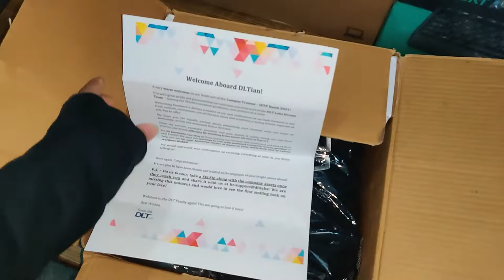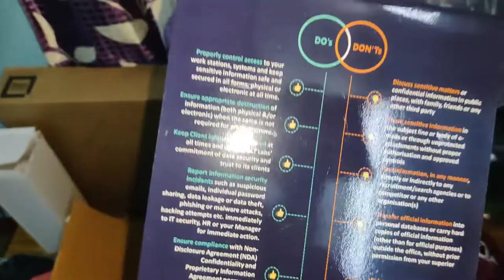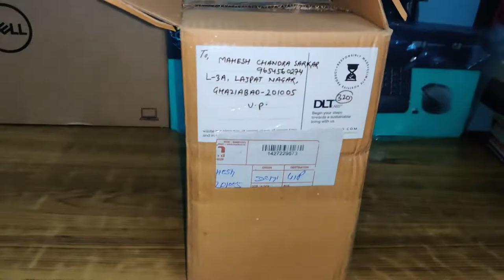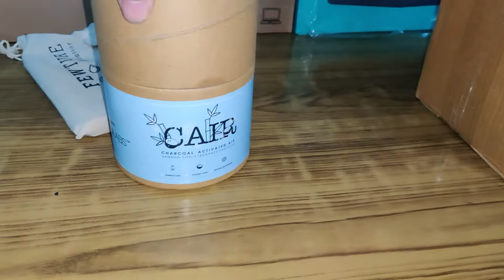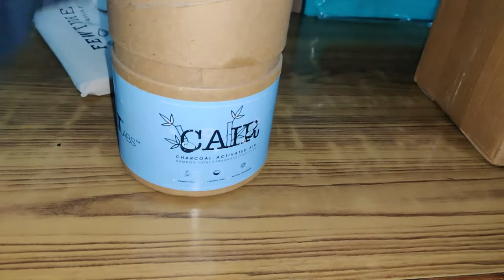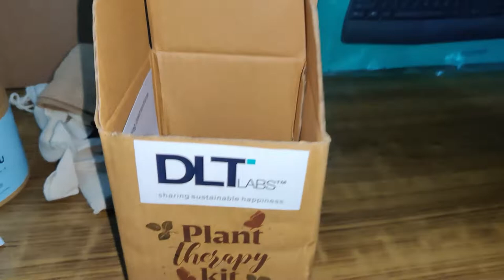Unboxing Welcome Kit of DLT Labs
Hello guys! I have joined DLT Labs on 22nd Nov 2021. And they have sent me a welcome kit along with an eco-friendly surprise.